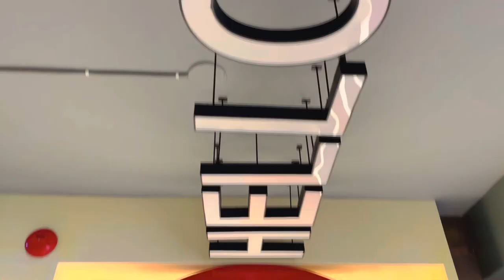Herfy restaurant Bashundhara Dhaka